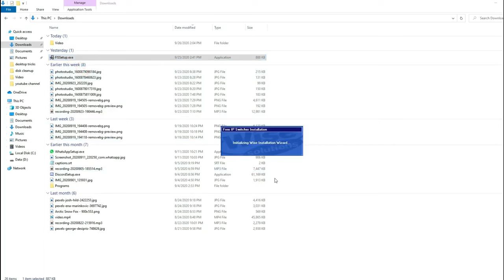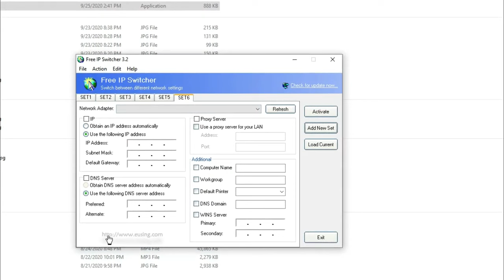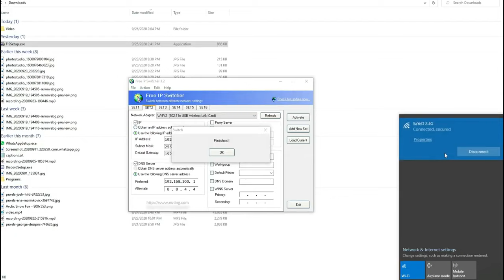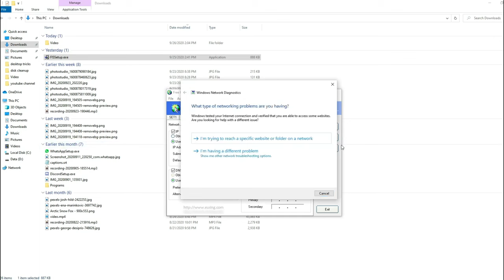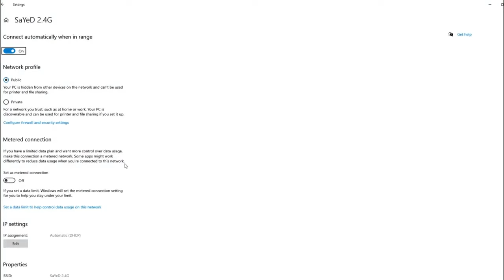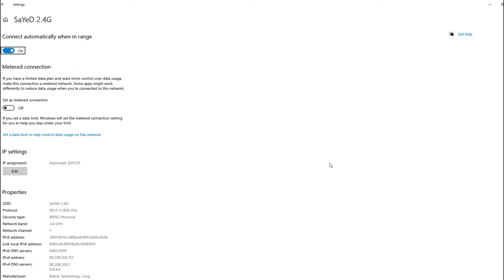كيفية تغيير أي بي IP بنقرة واحدة change IP in One Click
كيفية تغيير أي بي بنقرة واحدة One Click IP Switch
how to change IP very easily
في هذ الفيديو يتم شرح برنامج متخصص في التبديل ما بين اكثر من اي بي بنقرة واحدة
تغيير الاي بي باسهل طريقة ممكنة
كيفية تغيير والتبديل بين أكثر من اي بي
how to change your ip by one click
awesome software to switch between several IP
تغيير-IP
change ip address, windows 10,
ip address,
change ip, windows 8,
windows, vpn, hide my ip,